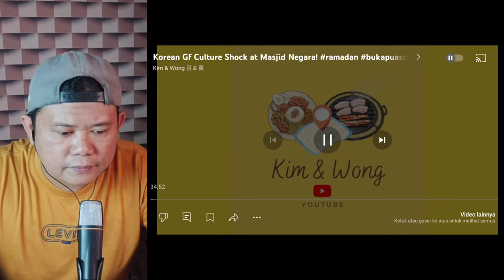TAK WAJAR‼️DEMI MALAYSIA WANITA KOREA RELA PAKAI BAJU KURUNG TERBALIK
Bisakan Menonton sebelum komentar, agar tidak gagal faham🙏

For those who do not want your video to be reacted to by this channel, please contact the email listed below

Bagi yang tidak berkenan jika video anda di reaction oleh channel ini silahkan menghubungi email tertera di bawah ini

Kredit To
PIXABAY